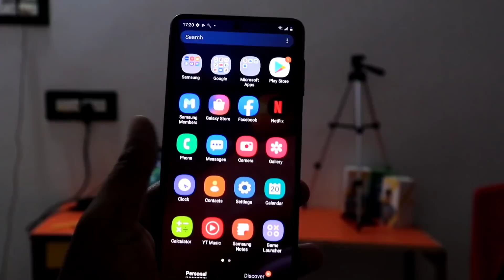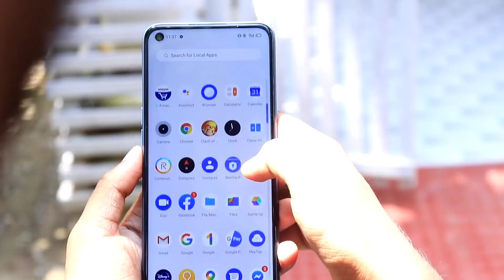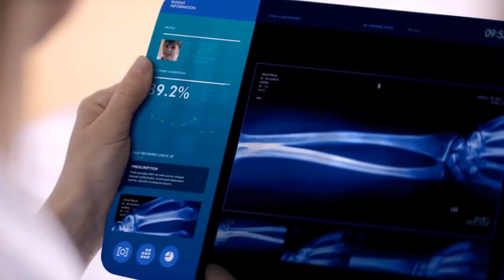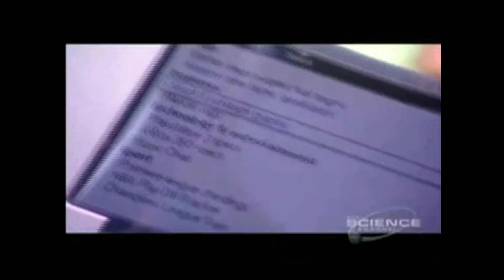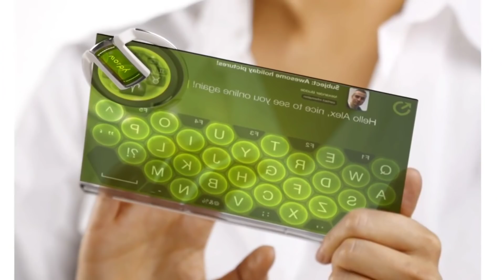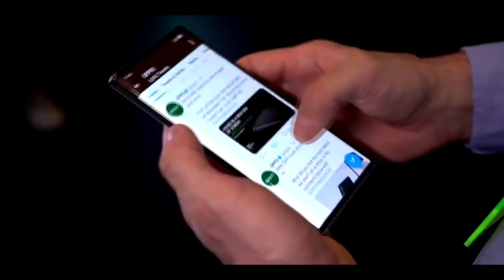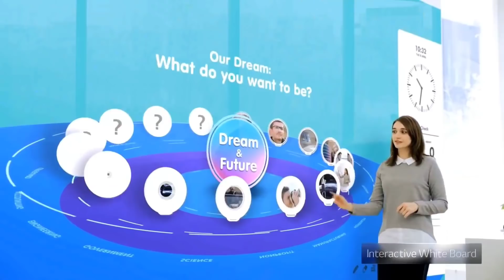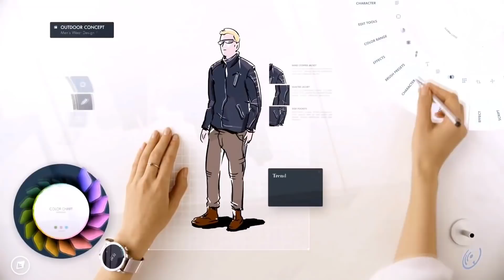Future of Smartphone Mobile! Oppo,Xiaomi, Samsung Top Upcoming innovation in 2021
Future of Smartphone Mobile! Oppo,Xiaomi, Samsung innovation in 2021
Oppo Rollable display , samsung Rollable display, huawei rollable display, flexible display, flexible oled display, futuristic use of rollable display, lg rollable display in 2021, first rollable display launch date,
everything explained in this video, Rollable display and flexible display explained in bengali, bangla review of rollable display
samsung, oppo, huawei, lg, sony rollable display

best upcoming rollable display
futuristic use of rollable display
budget rollable display in future

budget samsung foldable phones
samsung phones in bangladesh
foldable phone in bangladesh
foldable phone review,
best upcoming phones in 2021
realme vs xiaomi
xiaomi upcoming foldable phones